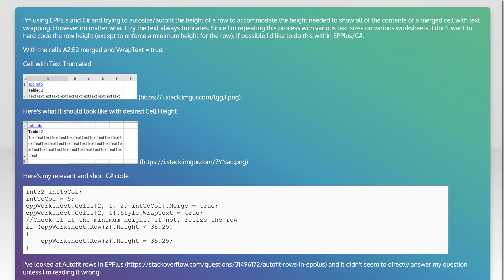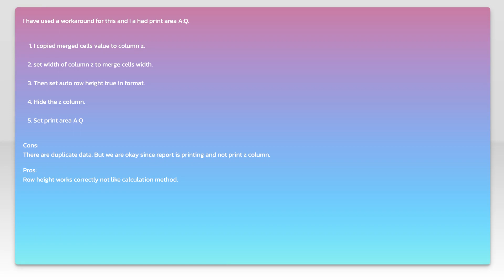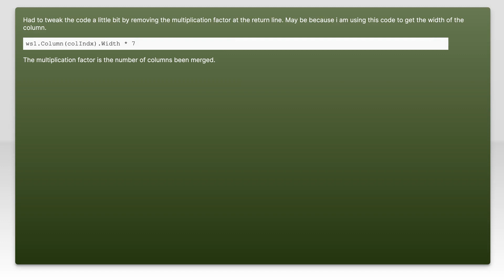Autofit Row Height of Merged Cell in EPPlus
c#: Autofit Row Height of Merged Cell in EPPlus

Related to: c#, excel, epplus